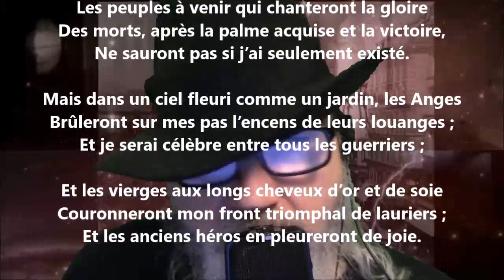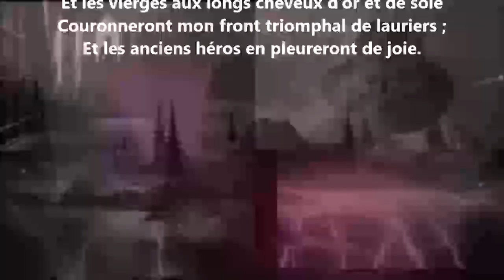Le vainqueur - Adelphe Froger lu par Yvon Jean